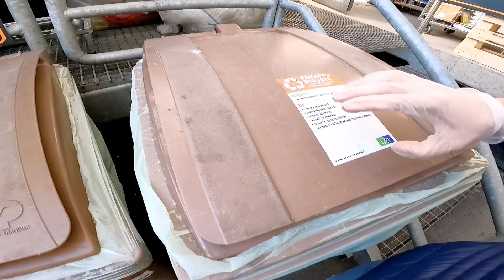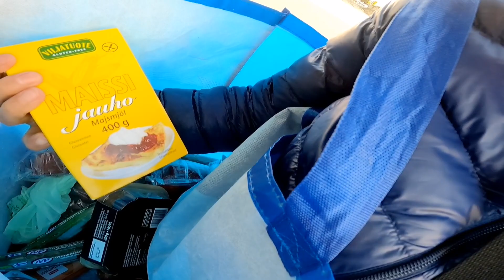GRABE MAGTAPON DITO SA FINLAND TALAGA HALOS LAHAT | DUMPSTER DIVING | Thai-Finnish Pero Pusong Pinay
Address in Finland:
Julie Belleza
Korsontie 18E, 39
01450, Vantaa
Finland